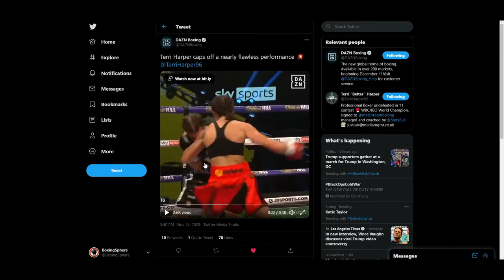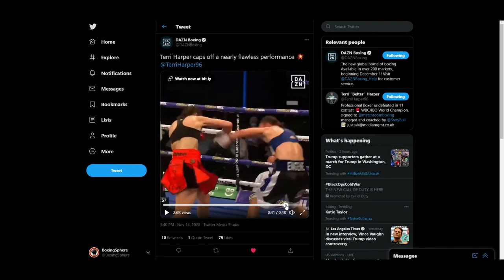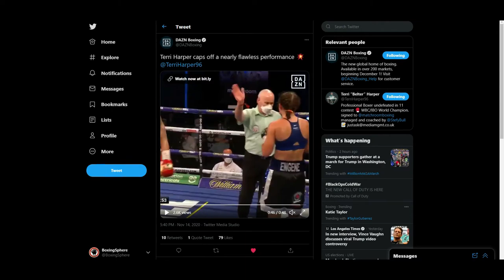TERRI HARPER VS KATHARINA THANDERZ (9th RD TKO) EARLY STOPPAGE?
Was the fight stopped too early? Lemme know in the comments.